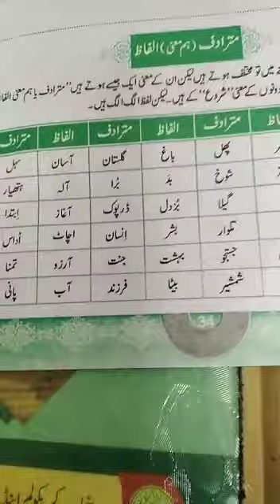Urdu(A+B) Class 5th 2nd Term Lecture#15 18-12-2020